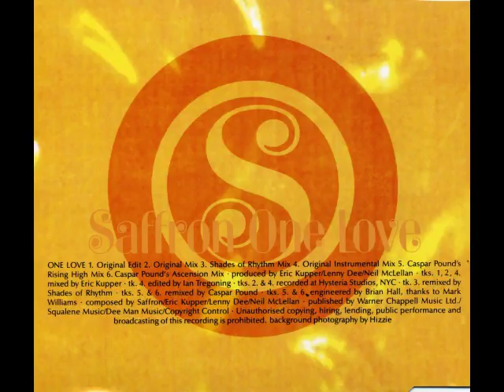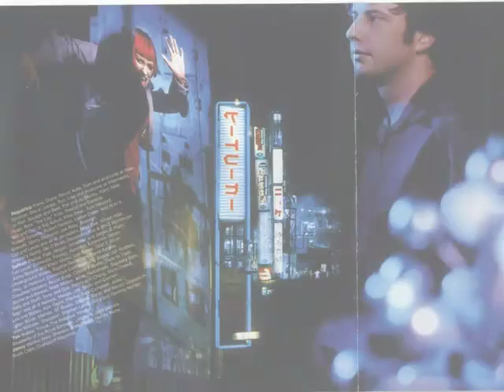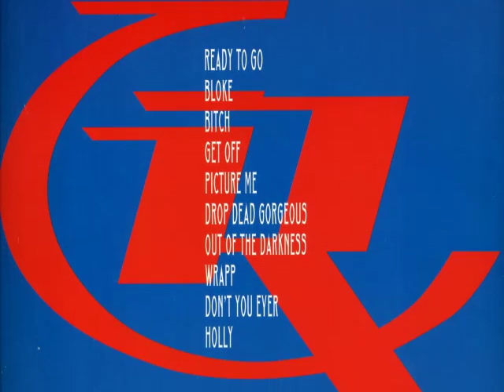Republica - Out of this world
This video contains my favorite singer and band (Saffron and Republica). I'm owning all the CD's (and Covers) used in the video. I hope you like it.
The Track I'm using here is "Republica - Out of this world (Original Mix)" (1993). It is similar to "Out of The Darkness".
The record contains the following versions of "Out Of This World":
- Original Mix
- Alternative Mix
- Proper Night Out Mix
- Rub-A-Dub-Sub Mix

my Collection (dec.2020):
EAN-Nr.:

CD's:

Republica:
Republica Try Everything – Promo single CD
ASIN: B082PQKLXJ

LP's:

Republica:
Promo Only: Out Of This World (Original Mix, Alternative Mix, Proper Night Out Mix, Rub-A-Dub-Sub Mix)
Promo Only:  Ready To Go (Ready To Go (Radio Mix), Ready To Go (US Mix), Holly (Full Mix), Holly (Republica Club Mix)

n-joi:
2803-1-RDAB

Songbook:
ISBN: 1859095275